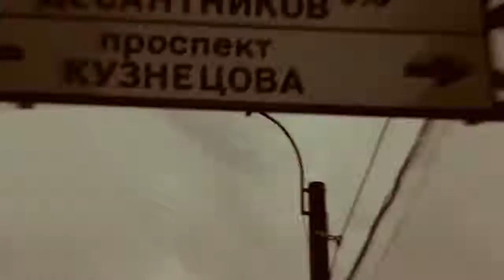Тони Раут - 300 Soul [All Rap News]